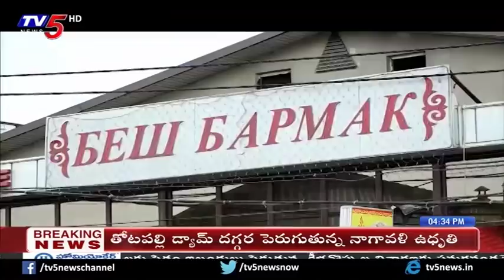Special Documentary On International School Of Medicine, Kyrgyzstan | Study MBBS Abroad | TV5 News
Special Documentary On International School Of Medicine, Kyrgyzstan | Study MBBS Abroad